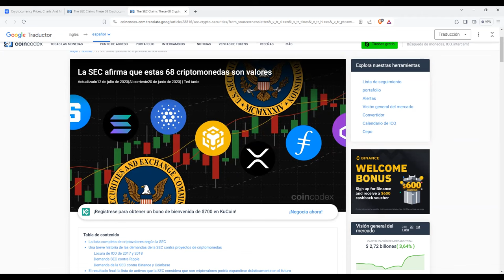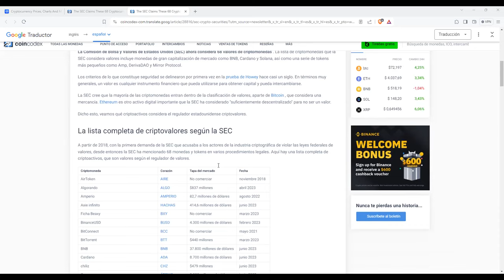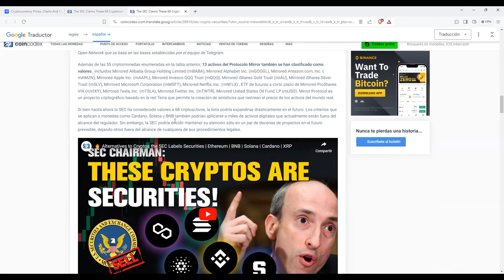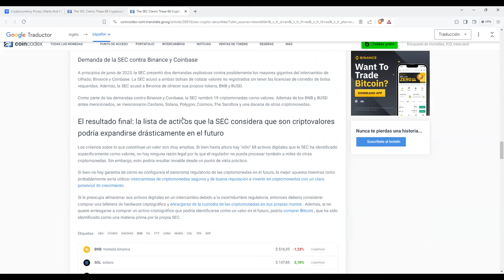ANTE EL FOMO ACTUAL UN PEQUEÑO RECORDATORIO: LA SEC OBSERVA ESPECIALMENTE A LAS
Promocion bydfi 550 usdt Marzo 2024
Consigue $550 en recompensas por completar tareas "faciles"
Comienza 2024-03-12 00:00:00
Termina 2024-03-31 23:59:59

Consigue $2888 en recompensas por completar tareas